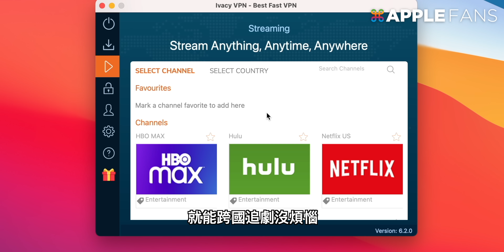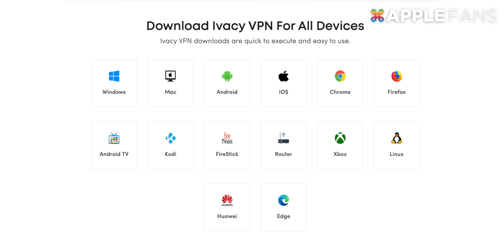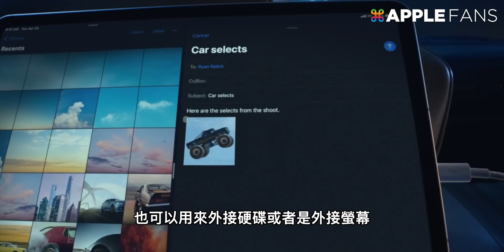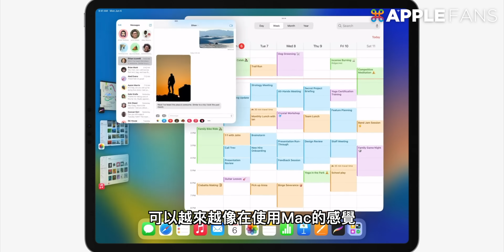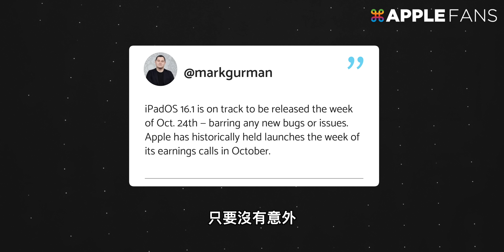M2 iPad Pro 將在這天發表？iPadOS 16 不上居然是因為這個功能！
iPhone 14 正式推出後，大家最關心的不外乎就是 今年蘋果 還會推出什麼新產品呢？傳聞中十月會更新的 iPadOS 16，到底什麼時候才要正式推出呢？這次的蘋果迷新聞速報就幫大家整理外媒帶來的最新消息。

【影片章節】
0:00 蘋果迷新聞速報 開始
00:48 蘋果 10 月不會有舉行發表會了？！新品將以新聞稿方式推出
4:35 🙈👻立刻在網路上隱身，加入 Ivacy VPN👻🙈
5:28 iPad 配件商洩露 iPad 10 全新外觀造型？！
8:15 iPadOS 推出時間確定會在「這週」了，因為這兩個原因？！